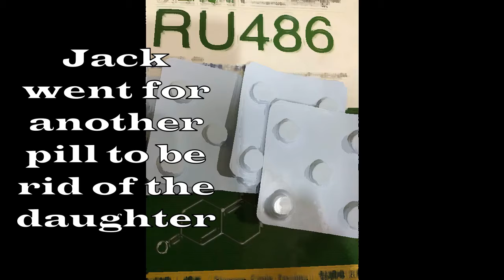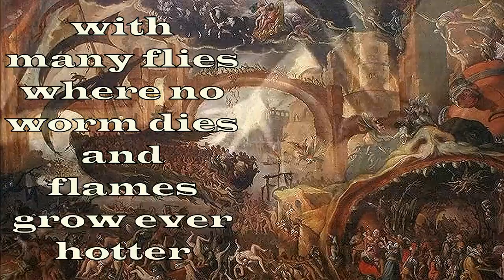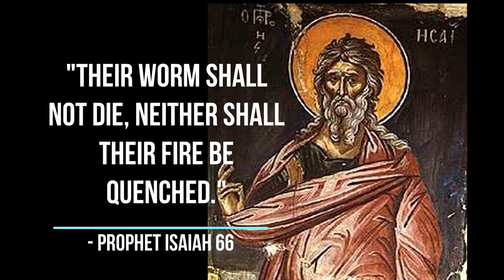Jack and Jill Both Went to HELL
They'll shut me down ANY DAY!  Follow me at JonathanOToole.com ProjectSEE.com before this channel is shut down again!

YOUTUBE censors Truth.